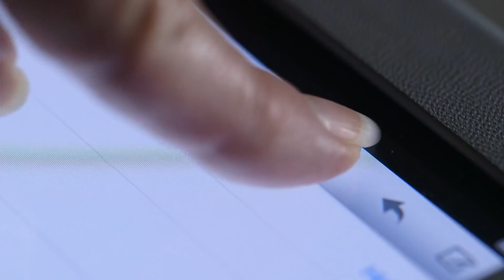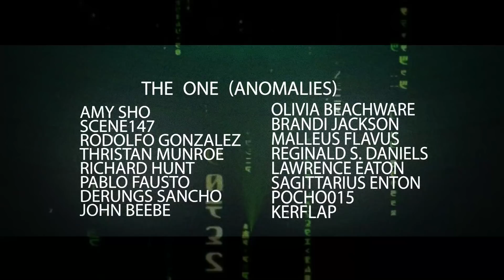What Happened To the Oracle? | MATRIX EXPLAINED